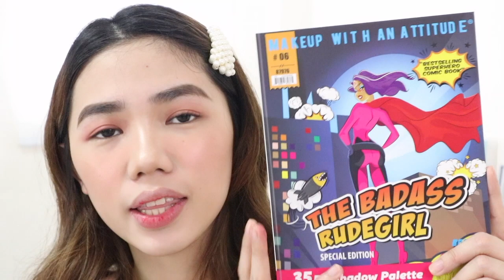TRENDY HAIRCLIP MAKEUP LOOK + HAIRSTYLES | Weeko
Products used:
Maybelline Fit Me Concealer in Light
Snody Natural Soft Milk Cushion
Shiseido Baby Powder
Maybelline Brow Define and  Blend in Natural Brown
Btla Sculpt Trio
Benefit whatsup
Sunnies Fluffmatte in Milkshake
Maybelline Powder Matte Lipstick in Almond Pink & Toasted Brown
Lustrous Nadine x BYS in Libra 03
Vaseline Lip Balm Rosy Lips